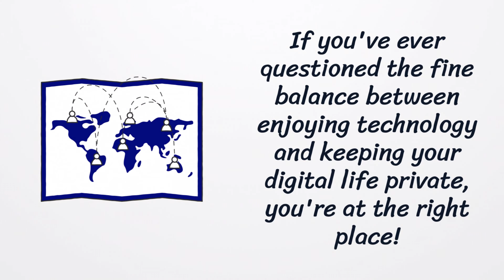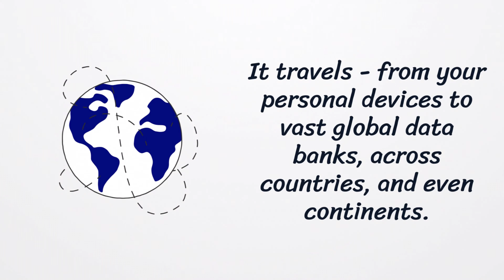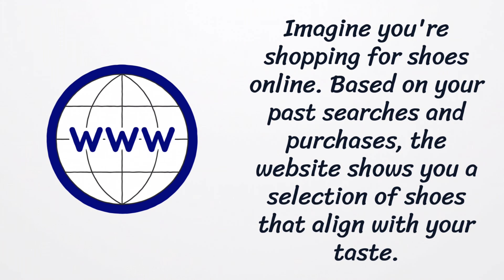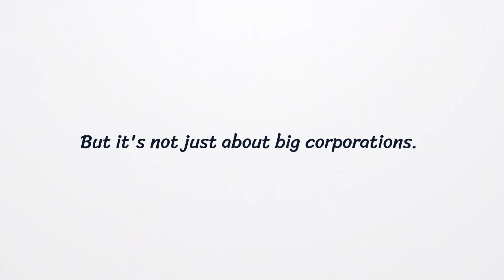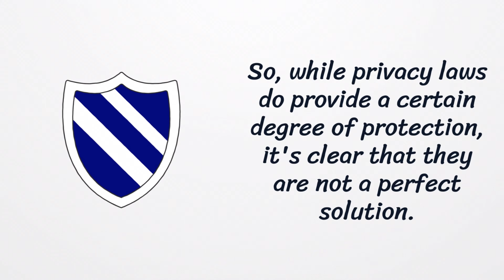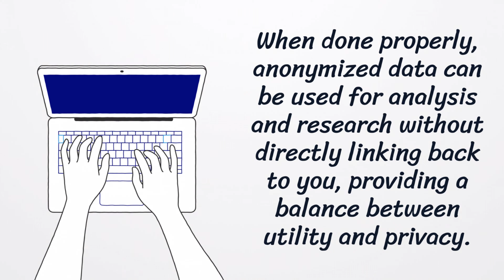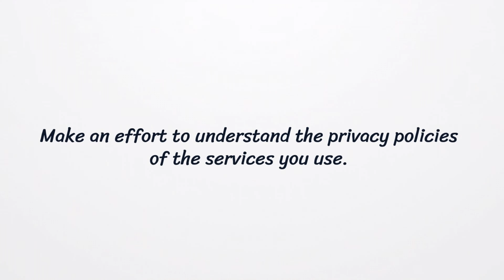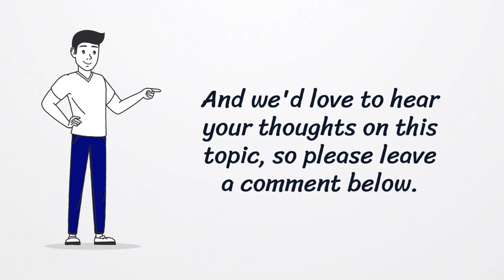The Great Trade-Off: Navigating Privacy and Convenience in a Digital World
Join us as we dive into the complex world of privacy and convenience in the digital age. In this thought-provoking video, we explore the trade-off between privacy and convenience, discussing the impact of technology on our personal information and the choices we make.

Discover the evolution of privacy, the power of our data, and the implications of consent. Uncover real-life examples, privacy concerns, and the role of privacy laws. We also delve into technological innovations and strategies for individuals to protect their privacy while enjoying the conveniences of modern technology. Let's find the balance together!